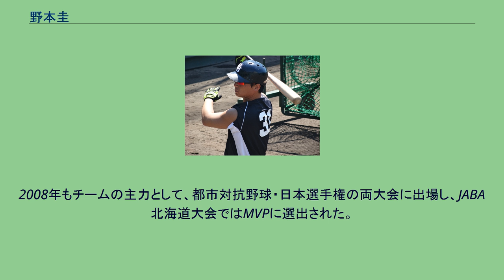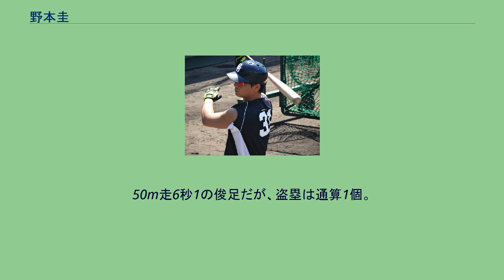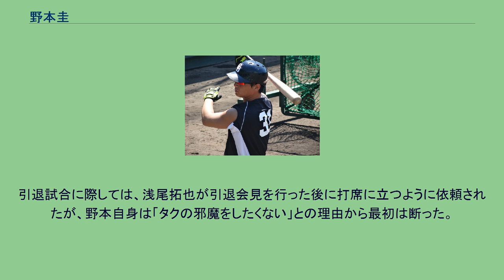野本圭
野本 圭（のもと けい、1984年7月7日 - ）は、岡山県岡山市南区出身の元プロ野球選手（外野手、内野手）。
左投左打。
小学1年生でソフトボールを始め、岡山市立芳泉中学校では軟式野球部に所属。
岡山南高校では、1年夏にレギュラーになると、2年春に県大会優勝、中国大会ベスト4。
秋からは4番として定着するが、3年夏の県大会では2回戦で敗退し、甲子園の出場経験はない。
駒澤大学に進学。
野球部では東都大学リーグ通算66試合出場、222打数71安打、打率.320、7本塁打、36打点。
1年春からリーグ戦に出場するが、股関節と腰を痛めて2年春までは出場機会がなく、レギュラーに定着したのは3年春から。
3年の時には中日で同僚であった新井良太（現・阪神育成コーチ）と3番・4番のクリーンナップ、1年遅れで同僚となる大島洋平とは右中間をそれぞれ担っていた。
大学4年時、世界大学野球選手権大会のリーグ戦4試合で首位打者を獲得したのを皮切りに、インターコンチネンタルカップ、アジア大会の2大会にも、日本代表として出場する。
また、東都大学リーグでも、春季の1本塁打から秋季は5本塁打を記録する成長を見せ、通算でも3度のベストナインを獲得するなどドラフト上位候補に値する活躍を見せたが、野本は早くから日本通運への入社を内定させていたため、プロの球団は指名を見送るほかなかった。
日本通運では入社1年目の2007年から外野のレギュラーの座を確保して活躍し、都市対抗野球・日本選手権に出場。
同年台湾で行なわれたIBAFワールドカップにもアマ日本代表として選出され、アマチュア日本代表の外野手の座を不動のものとする。
2008年もチームの主力として、都市対抗野球・日本選手権の両大会に出場し、JABA北海道大会ではMVPに選出された。
日本通運在籍中の2年間で体重が5kg増加し、トーナメント戦での一発勝負の厳しさを学んだことで精神面も成長。
プロからは即戦力として高く評価された。
同年のドラフト会議で、中日ドラゴンズと東北楽天ゴールデンイーグルスの1位指名が競合。
抽選の末に中日が交渉権を獲得した。
その後、12月4日に中日と契約金1億円（出来高払い5000万円）、年俸1500万円（いずれも金額は推定）で仮契約し、入団。
中日は落合博満監督（当時）が直々に1位指名を命じた。
2009年の春季キャンプでは一軍メンバーに帯同。
オープン戦では終盤に左脚を痛めて戦線離脱したが、開幕一軍入りを果たす。
4月3日の開幕戦（横浜戦）で5回に井上一樹に代わって右翼手で公式戦初出場。
翌4月4日にはスタメン出場し、初安打はライアン・グリンから放った本塁打であった。
チームが勝利したため、プロ初のお立ち台、ヒーローインタビューを受けるデビューとなった。
その後、6月9日に開幕時から一軍に帯同していたことによる疲れのリフレッシュなどを理由に一軍登録を抹消された。
7月3日に一軍に復帰。
クライマックスシリーズでは、第1ステージには同点を阻む好返球を見せたり、第2ステージには相手チームを突き放す3ラン本塁打を放ったりと、攻守にわたる活躍を見せた。
11月5日、この年で現役を引退した井上がつけていた背番号9を継承。
またシーズン終了後にはプロ2年目の選手としては異例の「選手会会計」にも任命された。
2010年は外野のレギュラー定着を狙ったものの、打率.218と打撃不振で安打52に対して三振53と三振が安打数を上回る結果となってしまった。
18打席連続無安打など長期不振も多かったが、一年間一度も登録抹消されることなく一軍に帯同し、本塁打は前年の倍になる4本とパンチ力は披露した。
巨人の東野峻と相性が良く、8月18日の巨人戦（ナゴヤドーム）に、絶不調だったにもかかわらず好調だった堂上剛裕を外してまでスタメン起用され、試合を決める2点タイムリーを放ち結果を出した。
クライマックスシリーズファイナルステージ第3戦では、代打で登場し同点に追い付く2ラン本塁打を打っている。
2011年はキャンプから二軍スタートで初の開幕二軍スタートとなった。
しかし、4月30日に一軍昇格。
当初は中堅手としての出場が多かったが、ジョエル・グスマンの不振やトニ・ブランコの怪我などで右翼手としての...